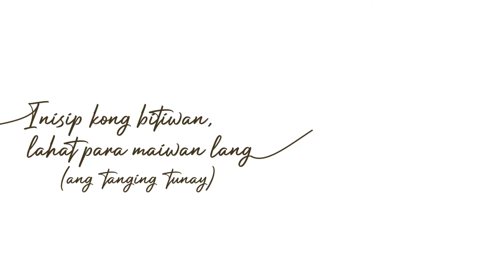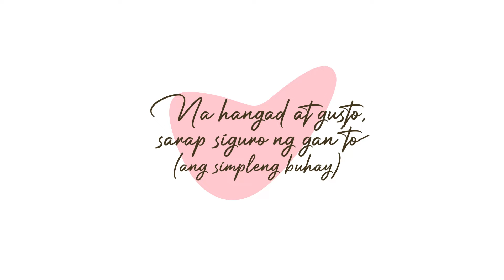Cuore - Sarah Geronimo (Official Lyric Video)